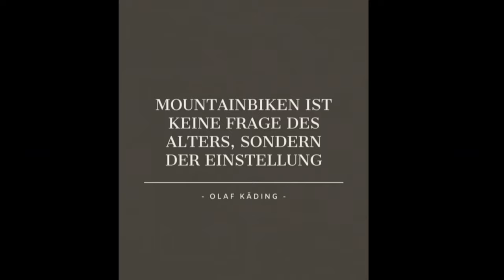Was für geile Trails / Rychlebske stezky Teil 3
Hier in Teil 3 kommen zwei echt geniale Trails. Technischer als im ersten Trail bin ich bislang noch nicht gefahren. Diese beiden haben Suchtpotential...